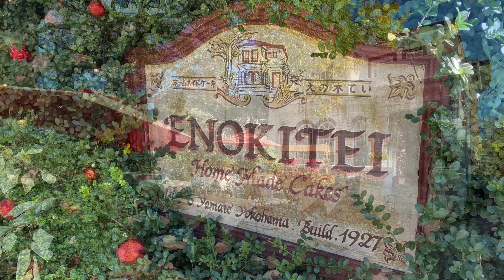横浜山手 えの木ていJapan Yokohama Yamate Enokitei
【えの木てい】
外人墓地の前、また近くには港の見える丘公園があります。
横浜市中区山手89-6
えの木てい
詳細はHPをご確認下さい

[Enokitei]
 In front of and near the Foreign General Cemetery is the Harbor View Park.
 89-6 Yamate, Naka-ku, Yokohama
 Enokitei
 Please check the website for details.

BGM]🎶